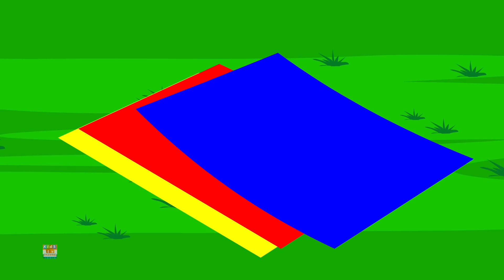Meow Meow Billi Karti | म्याऊँ म्याऊँ | Balgeet | Hindi Nursery Rhymes | Kids Tv Channel India